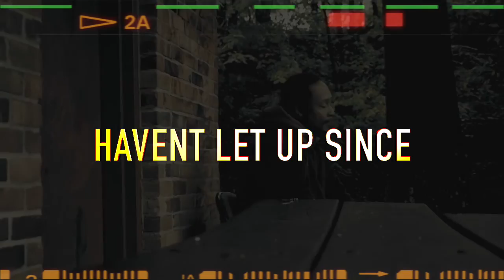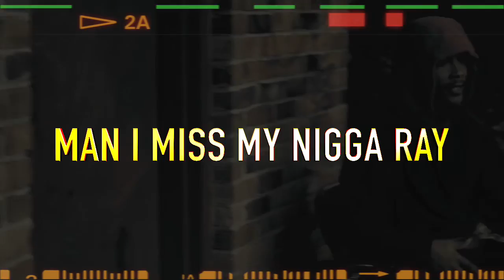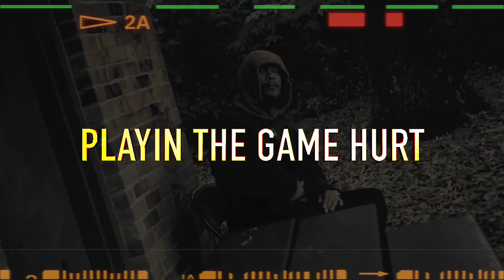Ever Since (Official Video) By Clay the Analyst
recorded mixed and mastered at top of the World and Beyond studios
by Clay the Analyst and the only nice Emcee video shot and edited by The Only Nice Emcee